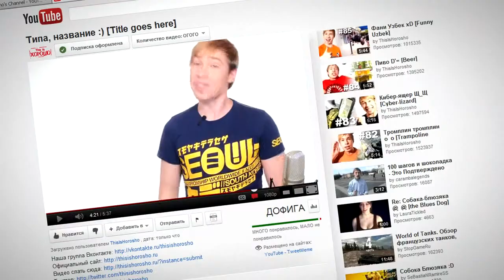This is Хорошо. Хочу смеяться пять минут!